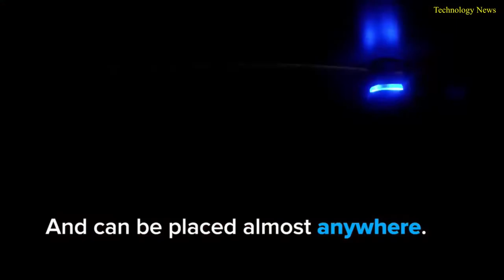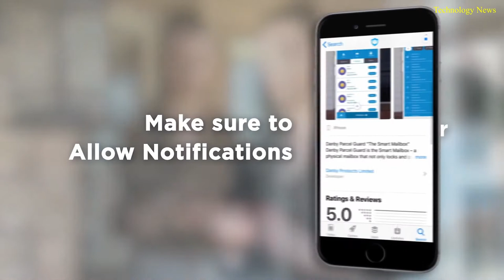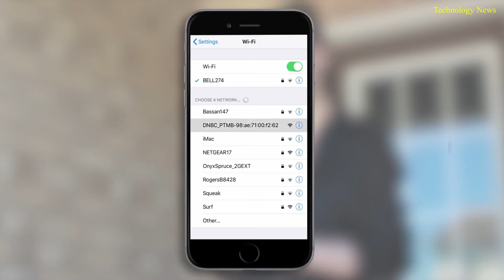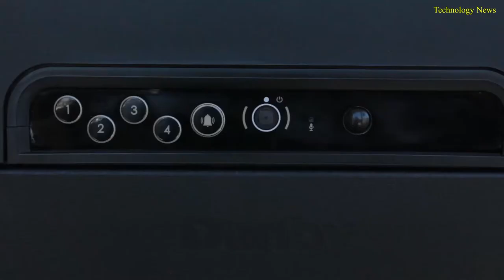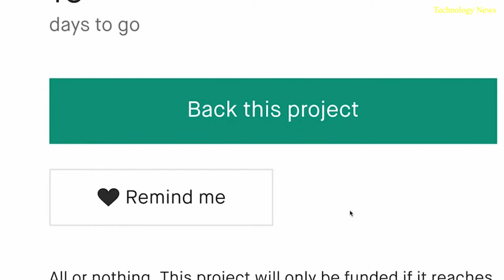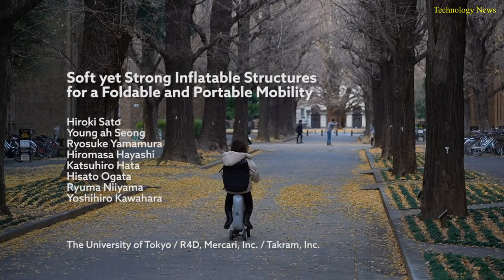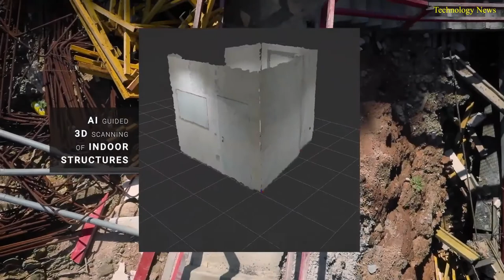Personal Items That Are Particularly Handy in Modern Life